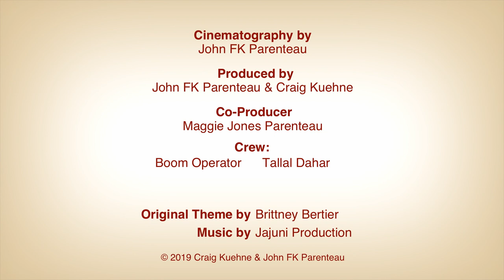On Hold - Season 2, Episode 8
Larry and Jeff do "one more thing" while Natasha and Katy compare battle scars. And the future for all them seem a little uncertain.